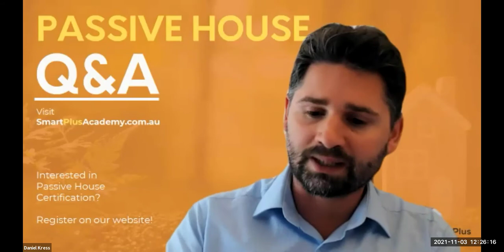Why wood fibre for insulation?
James of Life Panels talks about why he prefers wood fibre from other insulation materials after 6 years of research.

From our Passive House Q&A Session with James of Life Panels.